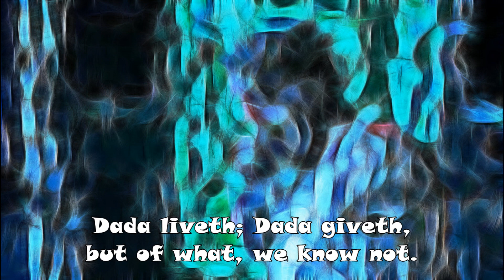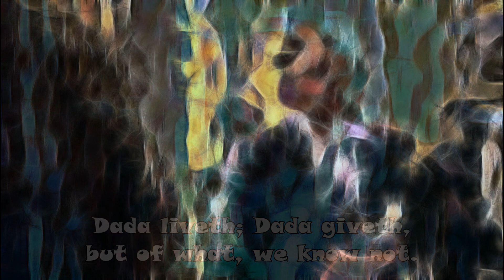DUNES OF ORGANISMS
Dada liveth, Dada giveth; but of what, we know not.